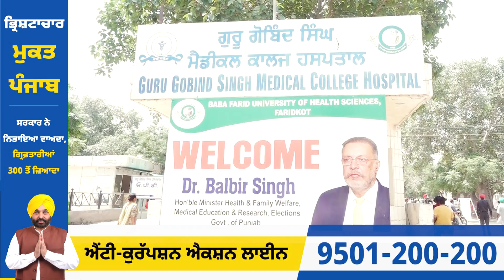Faridkot ਪਹੁੰਚੇ ਸਿਹਤ ਮੰਤਰੀ Dr. Balbir Singh, Baba Farid University ਦਾ ਕਰਨਗੇ ਦੌਰਾ